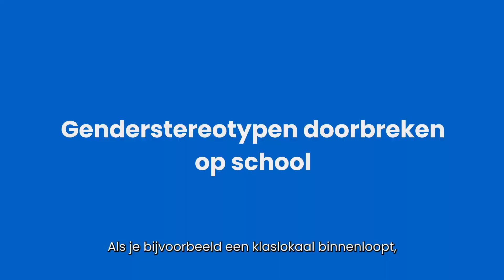Genderstereotypen doorbreken: Inclusief onderwijs op scholen in Niger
In Niger doorbreken Plan International en haar partners de negatieve genderstereotypen die meisjes ervan weerhouden om zich volledig te ontplooien. Wij bevorderen inclusief onderwijs om ervoor te zorgen dat meisjes en jongens gelijk worden behandeld.